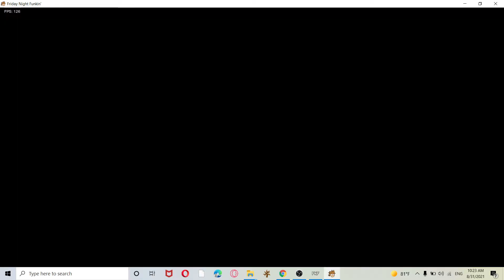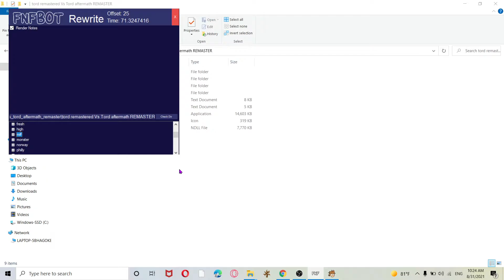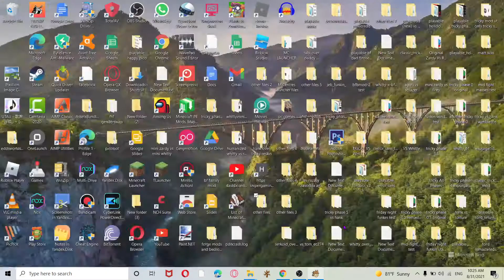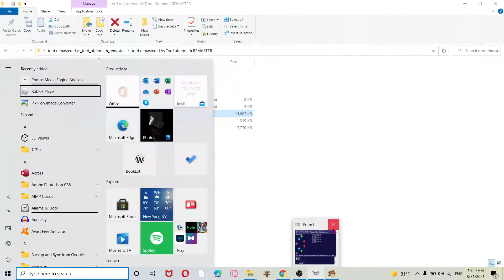Tord Aftermath Remastered vs Tord Remastered